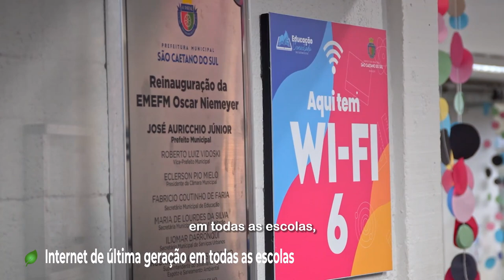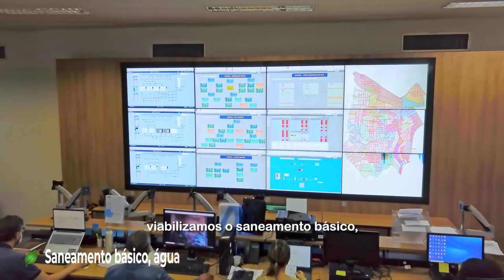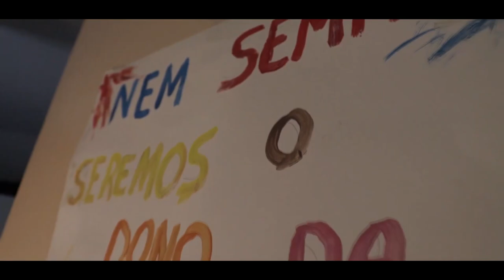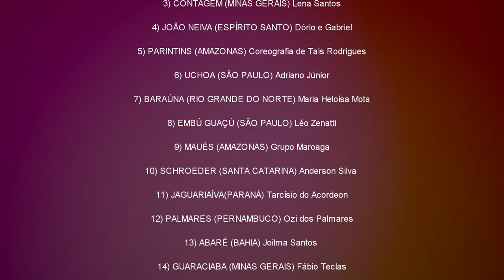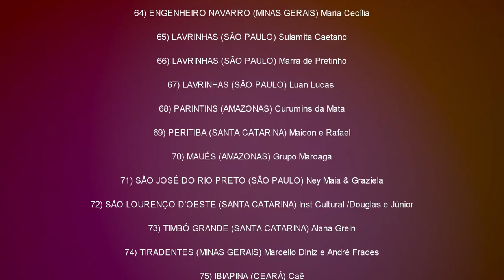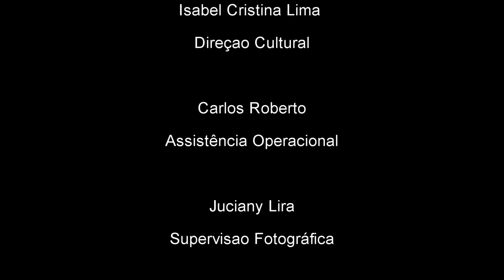Projeto TAD Talentos à Distância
Projeto TAD 2022  Adri Ropê  (Cantora e Apresentadora) Alceu Di Mattos (Entrevistador e Repórter) Bernardo Vilares (Supervisão Musical) Carlos Roberto (Assistência Operacional) Enderson Ruiz (Filmagem) Isabel C. Lima (Direção Cultura) Juciany Lira (Supervisão Fotográfica) Carlos Roberto (Assistência Operacional) Nilton Franco (Direção Artística) Sergio de Oliveira (Criação, Roteiro  e ProjetoS) RSCom Projetos Mantenedor (inicial e parcial) Agradecimento especial a Sem Igual Eventos, TV Cultura Litoral, TV Costa Norte, Alceu Di Mattos Show e Prefeitura Municipal de São Caetano do Sul (SP) nossos parceiros, Prefeituras Municipais e artistas inscritos, a quem dedicamos grande parte do nosso sucesso.